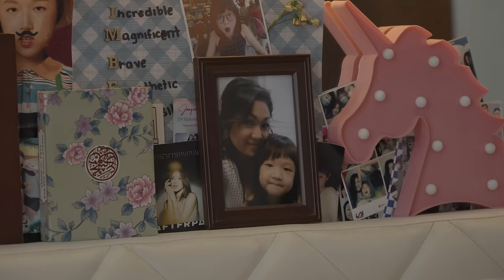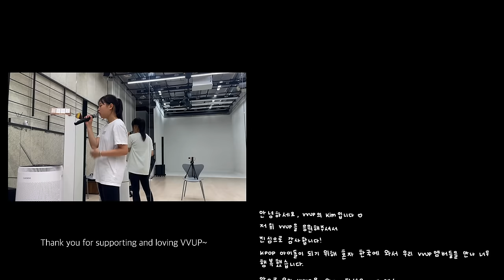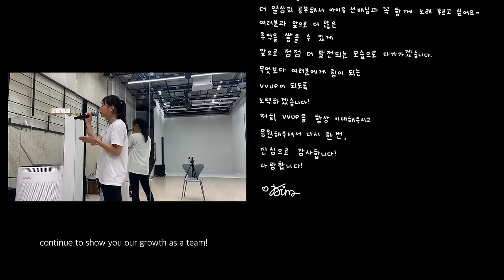VVUP KIM | Story Film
Kim's Story Film 🎥🎞️